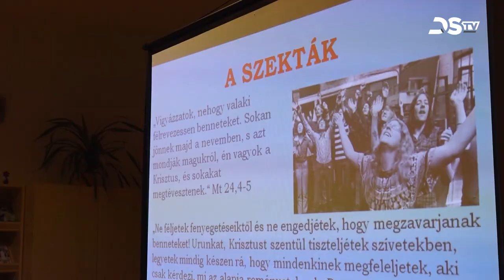Programajánló – 2023. 3. 16.